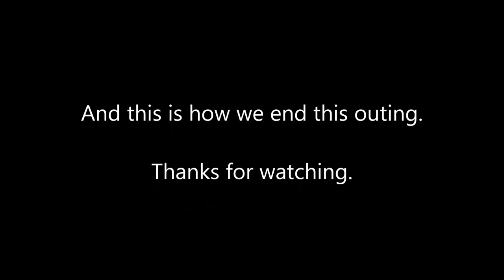Catching fish under the ice at Strawberry